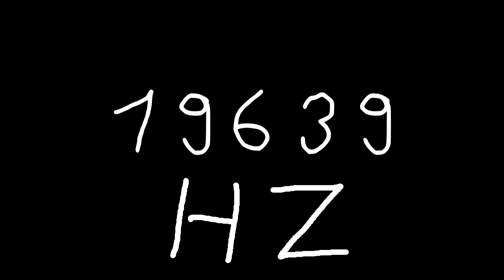19639 hz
Just sound.

chords
sounds
noise
tone
noises
tones
audio
wave
waves
sin
sine
sinus
sinoid
heart
heartbeat
resonancy